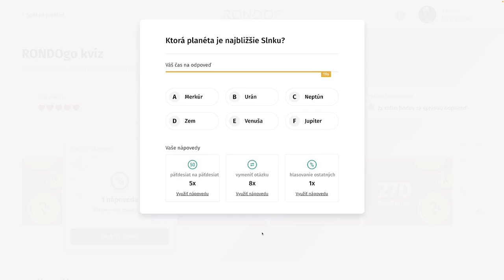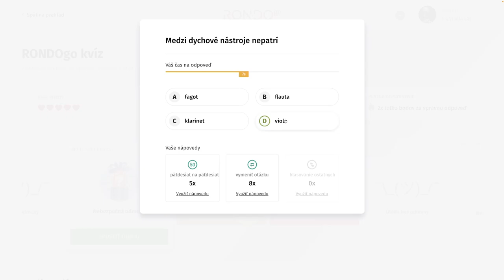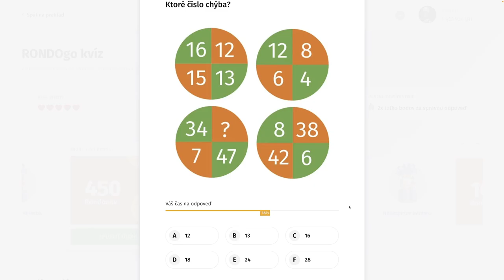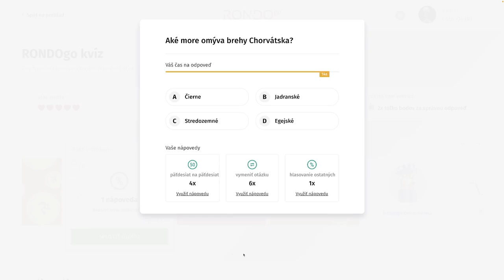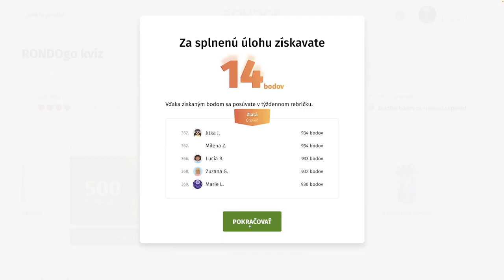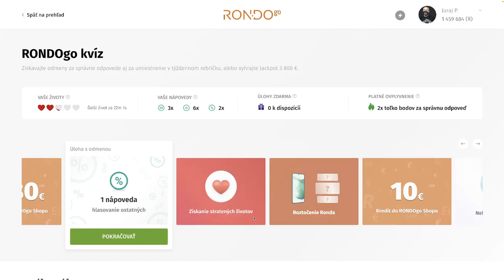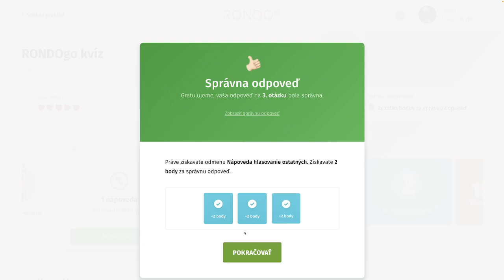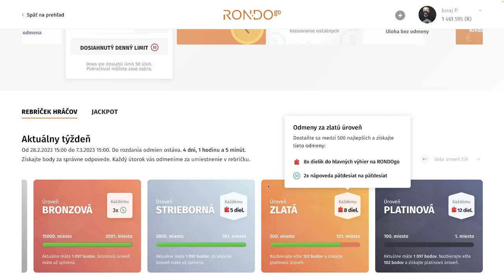RondoGO kvíz - CCLVIII